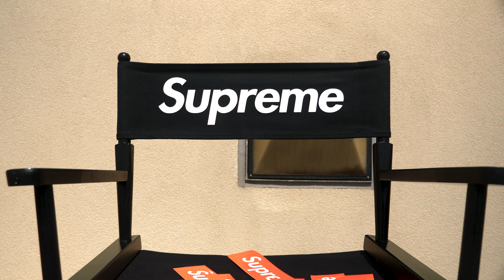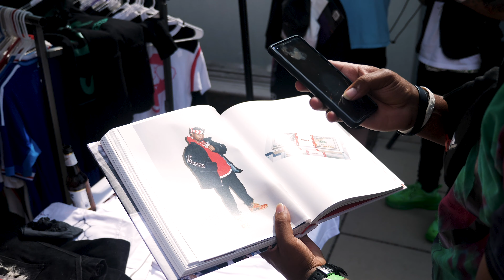Project 1500 Recap Video (Dir.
Project 1500 official recap video, event hosted by Marpoe & Anna Marie Vazquez

Song: Yung Faucet - Like Dat